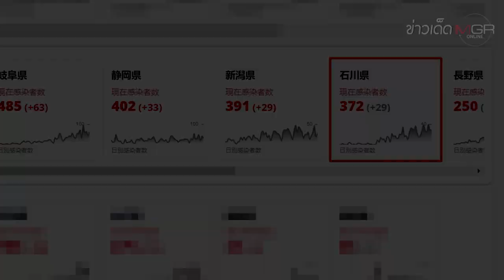แบบนี้ก็ได้!? เมืองญี่ปุ่น ดึงงบช่วยโควิด-19 สร้างหุ่น "ปลาหมึก" 25 ล้านเยน